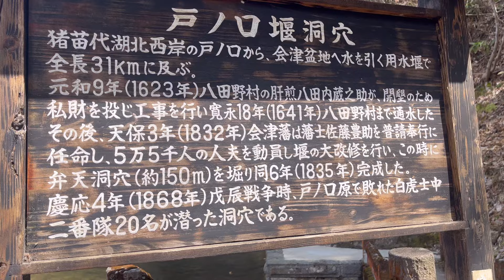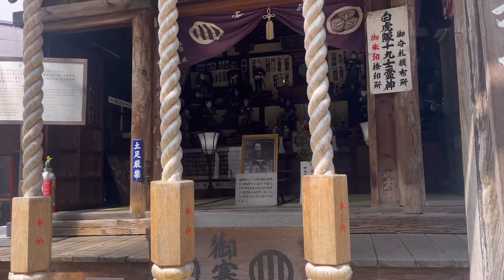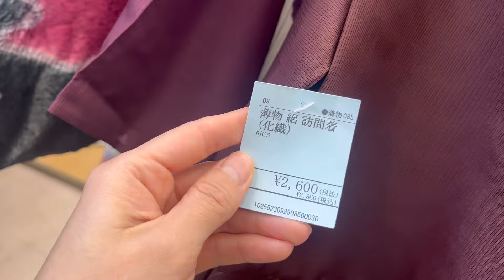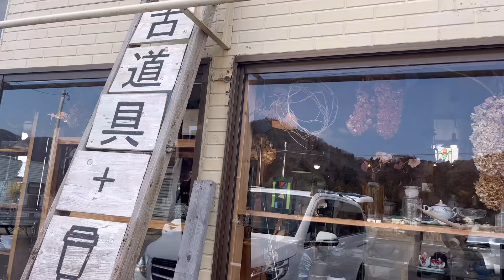【福島会津〜猪苗代〜郡山】誂えた物をお迎えに…♡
さざえ堂

オーディン

呉服屋野田屋

アンティークショップ　grow